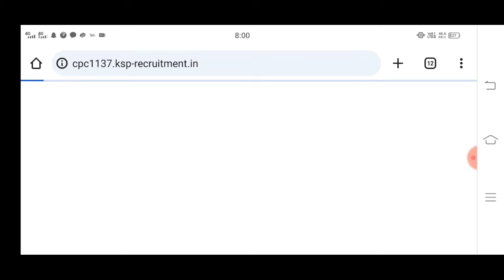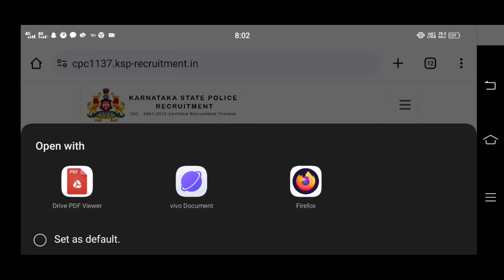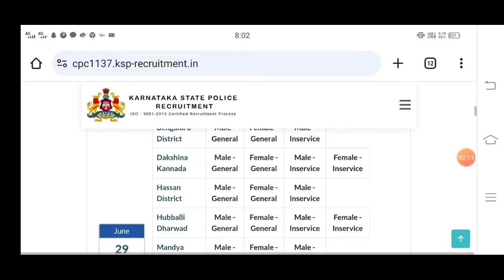Civil pc result announced 2024 | CPC physical update 2024